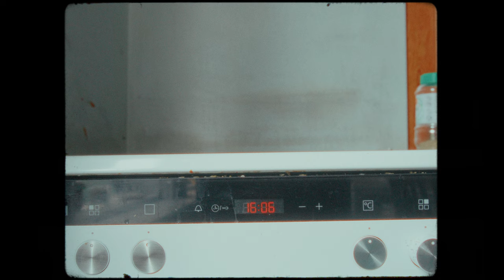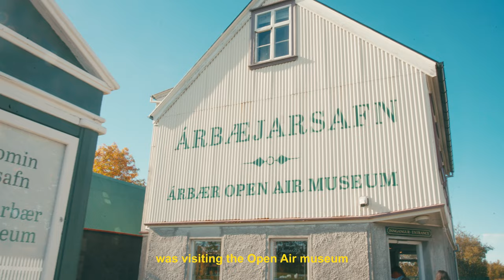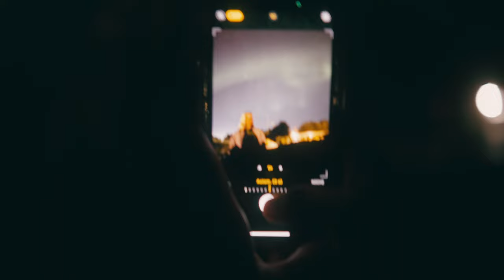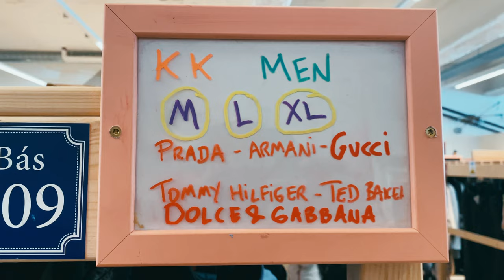Volontariato in Islanda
In questo nuovo video del viaggio in Islanda, vi faccio vedere un po' com'è andata la parte di voluntariato!

Se volete più dettagli su questa cosa, posso fare un video spiegando come funziona il tutto. Fatemi sapere!

🛠️ GEAR  🛠️
Camera (SONY A7IV)

Microfono Shotgun Migliore
Microfono lavalier

Filtro ND

Luce principale

Il mio portatile